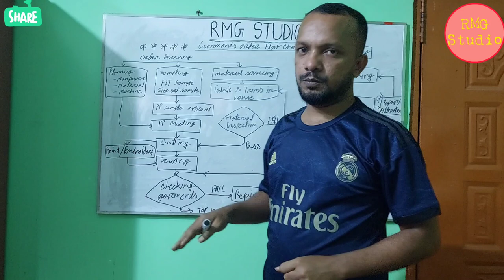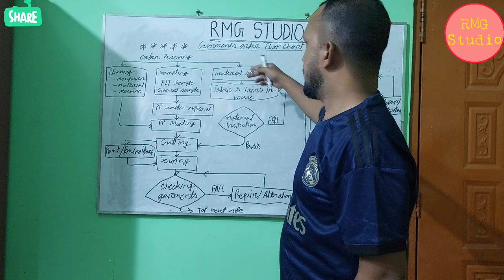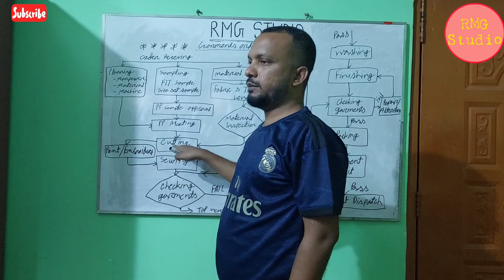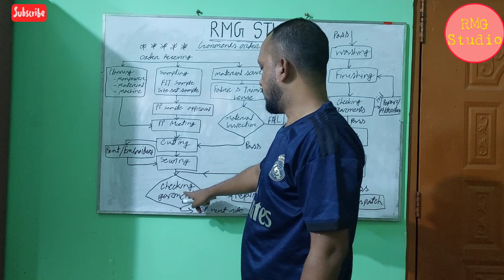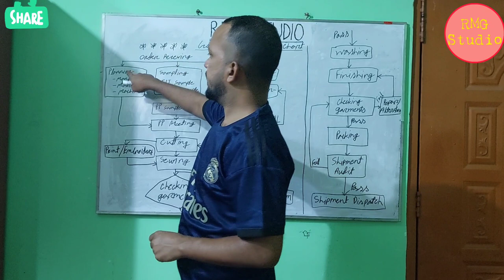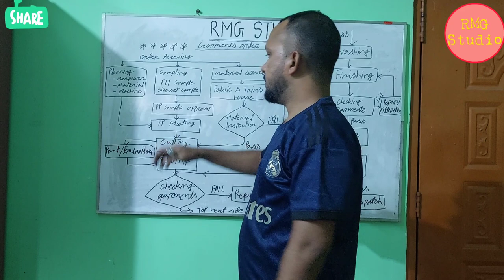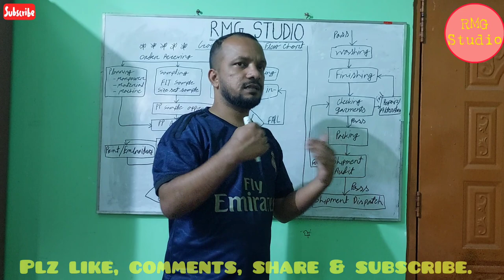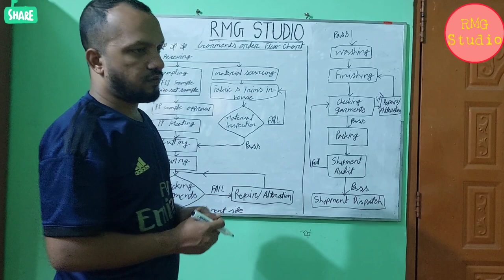।। Garments order flow chart ।। What is the Garments order flow chart? ।। RMG Studio ।।